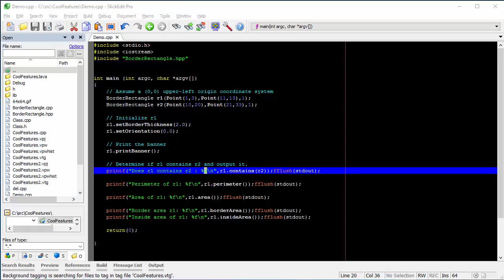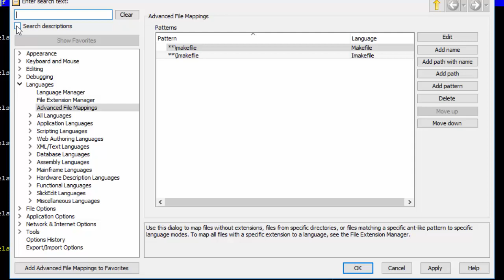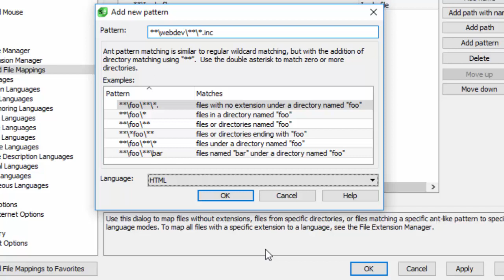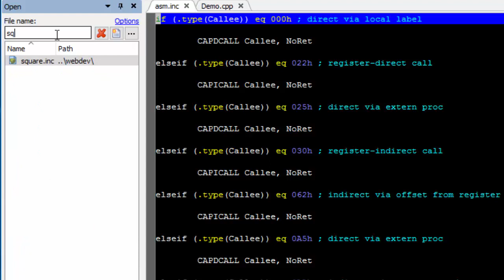SlickEdit - Advanced File Mapping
Demonstration of SlickEdit's Advanced File Mapping.

Advanced File Mapping allows you to specify an Ant filespec and its file type.  When one of these file is opened in the editor, it will be opened using that type.